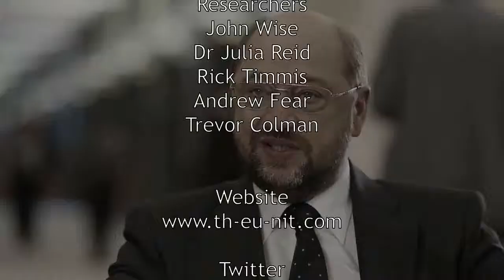EU Toilet Flush - Chairman Cameron - EU Collapse - Superstate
Today's stories:

1. Public-support for EU membership is 'wafer-thin', says David Cameron

2. EU lends energy hand to Poland

3. 'EU will collapse like Soviet Union' says France's Le Pen planning European Far-Right Alliance

4. Anger at Albania's European Union plan

5. EU seeks to standardise the flush on lavatories